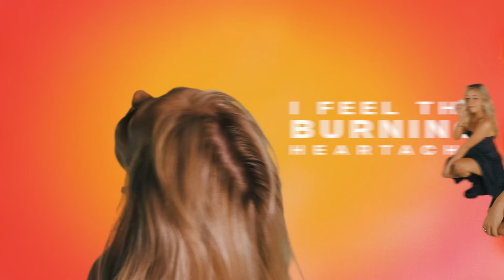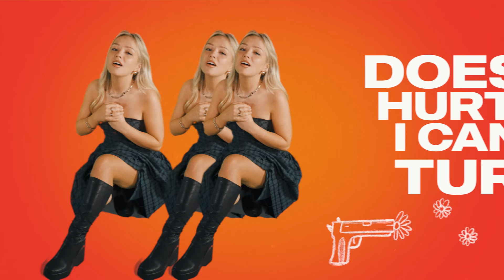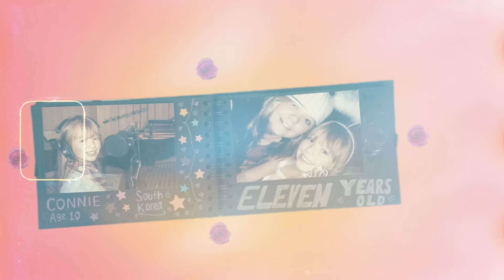Growing Pains - Connie Talbot [Official Video]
Stream "Growing Pains" now on all music platforms!

Credits:

Song written by Connie Talbot, Emily Phillips, Alfie Jackson
Produced and mixed  by Ant Whiting
Mixed by Paul Ashmore at Audio Animals
Video Filmed & Edited by Brad Tyler